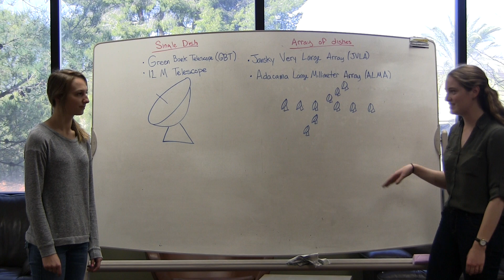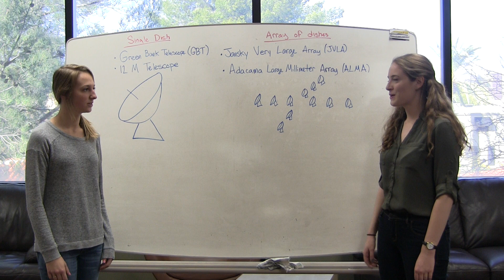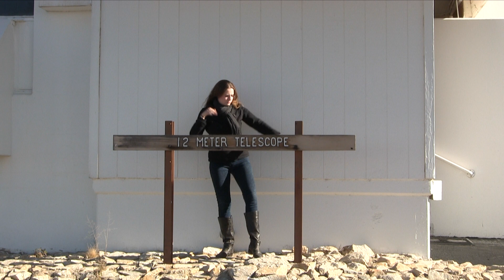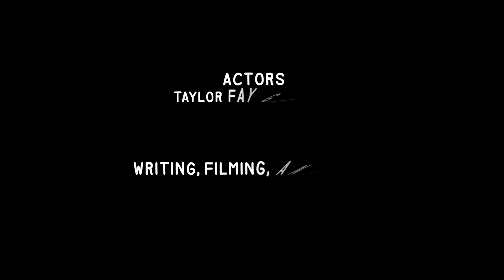Radio Astronomy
Where Taylor and Jenny learn what it's like to be a radio astronomer. Features the 12m radio telescope on Kitt Peak